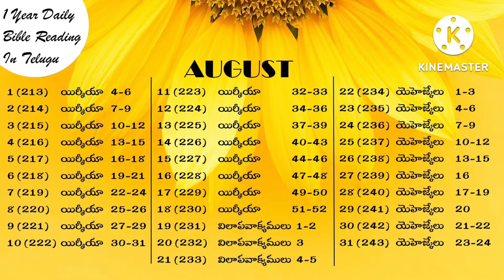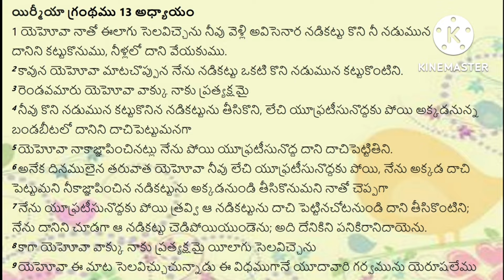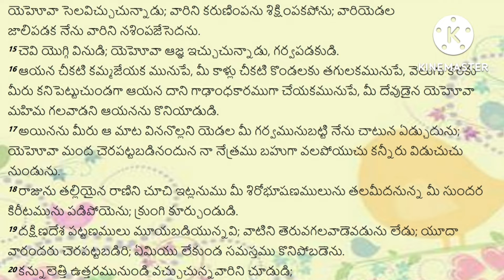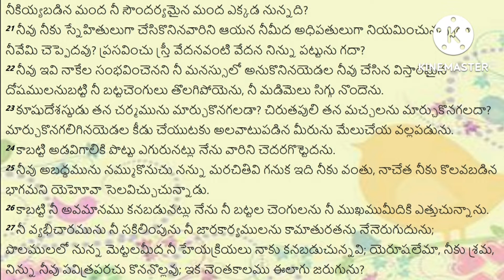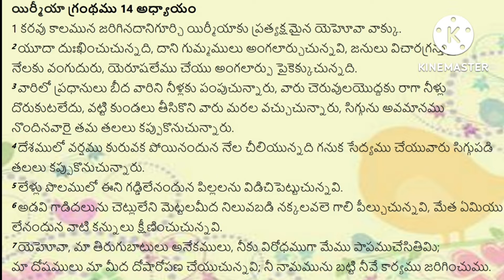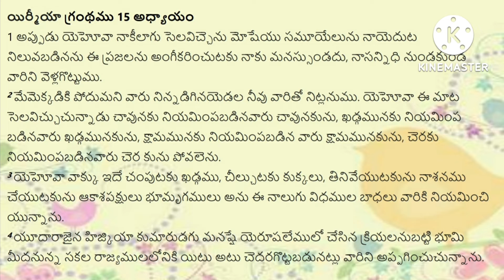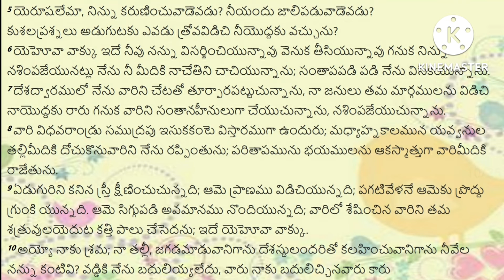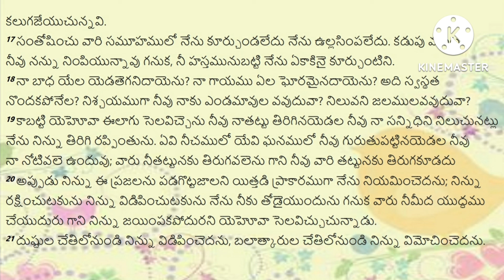readbiblein1year ||Day-216|| పరిశుద్ధ గ్రంథమును సంవత్సరంలో ఎలా చదవాలి|| by Lavanya Allampalli